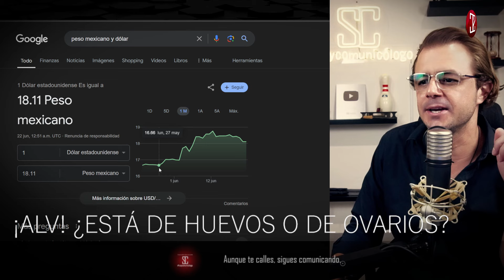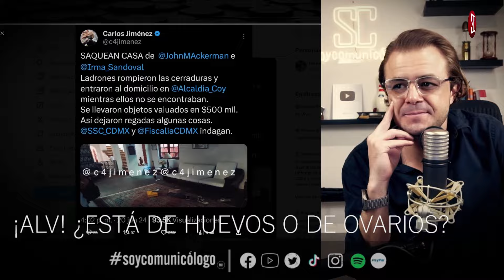🛑¡ALV! ¿ESTÁ DE HUEVOS O DE OVARIOS?🛑 con SoyComunicólogo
Este video se llama: 🛑¡ALV! ¿ESTÁ DE HUEVOS O DE OVARIOS?🛑 con SoyComunicólogo

¡GRACIAS!